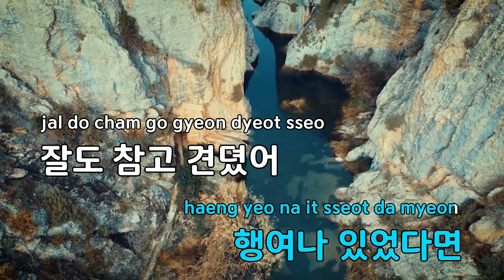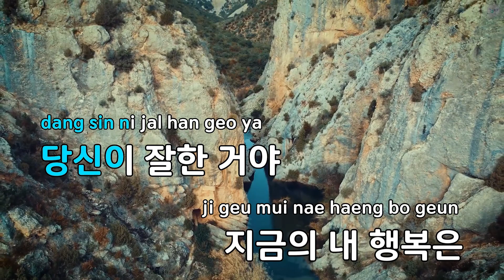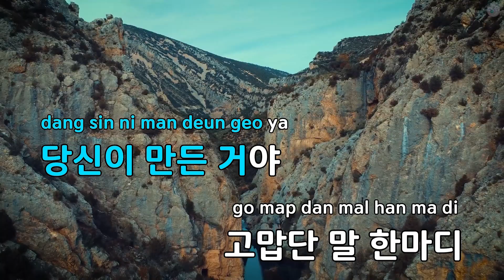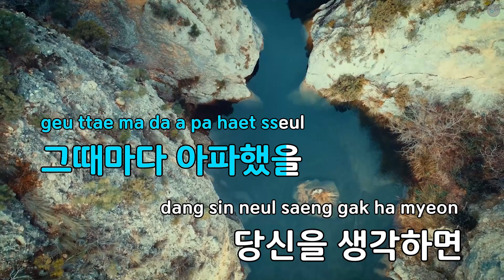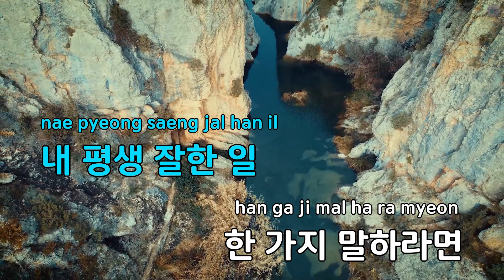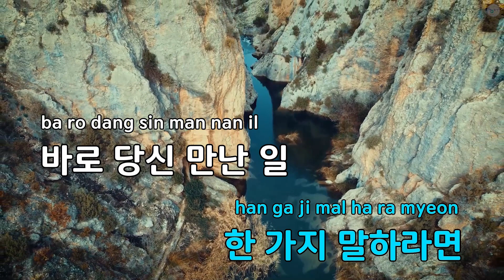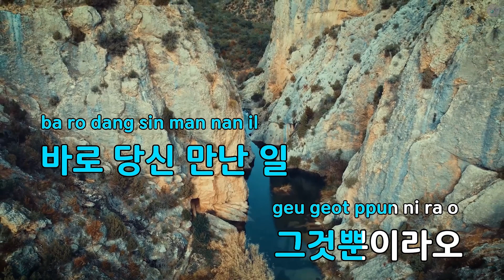인연 - 김석옥 (KY.98981) / KY KARAOKE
"★ 곡 정보 ★
번호 : 98981
제목 : 인연
가수 : 김석옥
작사가 : 김석옥
작곡가 : 이범희

Copyrightⓒkeumyoung